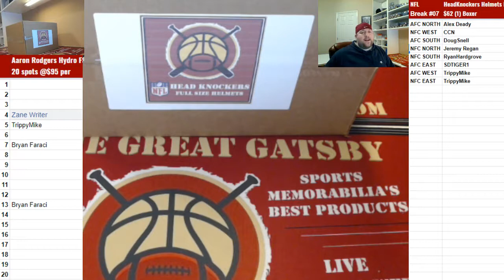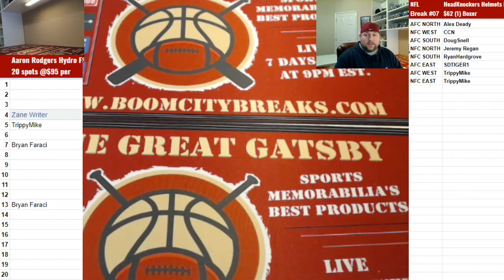2019 02 09 2019 NFL Full Size Helmets #255, 1 Boxer Random Divs, Brad Johnson w SB Champs insc, Fir